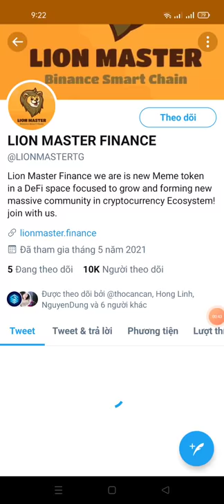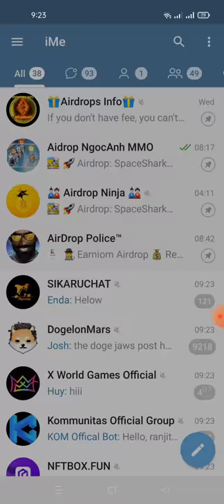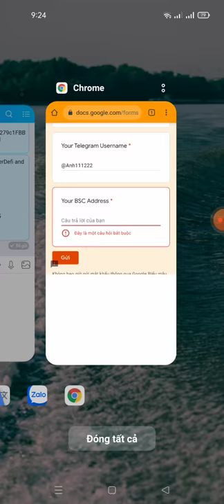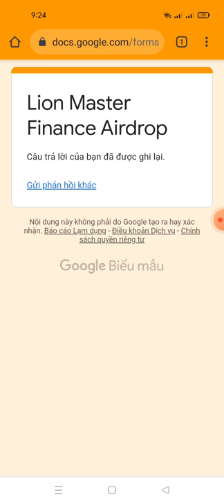Aidrop điền fom nhận 50$ token LMF (mạng binace smart chain)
Link fom